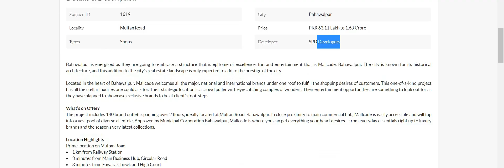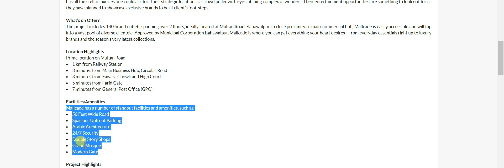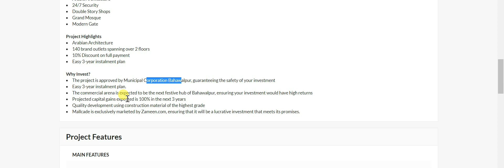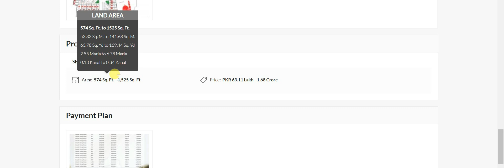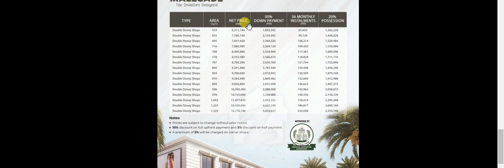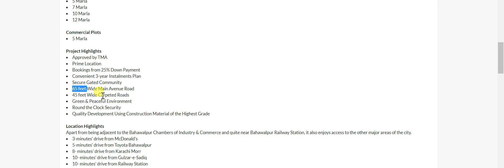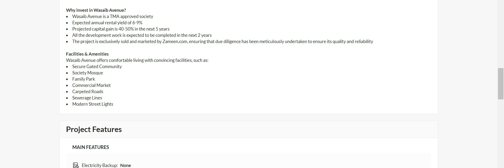Buy Property in Bahawalpur brought you by Zameen.com, PMS authorized affiliates, Plots & Houses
Buy Property in Bahawalpur brought you by Zameen.com, PMS Property Management Services are authorized affiliates , Plots & Houses

My name is Sumaira Haider Senior Sales Representative of [ PMS ] Property Management Services having 3 years experience in Property Business.

In this video I will try to explain all available projects in Bahawalpur brought you by Zameen.com, PMS is  authorized affiliate of Zameen Projects Including  Plots, Shops, houses & commercial properties.

Our company [ PMS ] is dealing as Builders and authorized dealers of Bahria Town. we are also authorized affiliates of Zameen .com offering 90 Projects in 13 Cities across Pakistan.

UAN : 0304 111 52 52
Direct Ext: 1120

See directions from Your location to PMS Property Management Services ) in Google Maps.